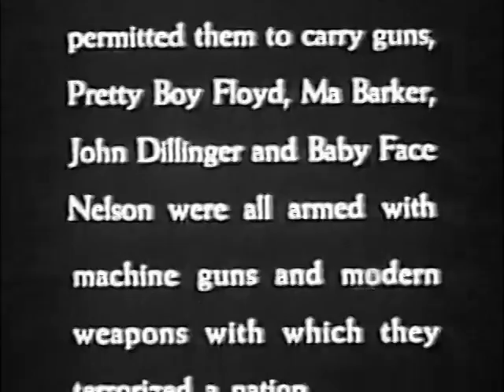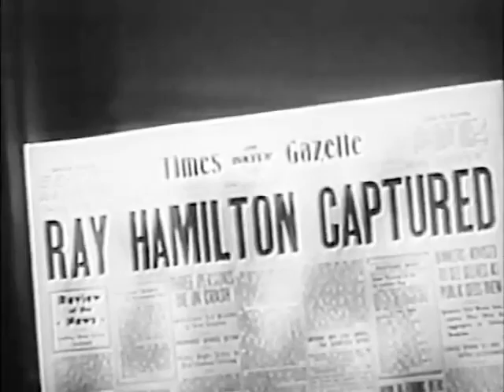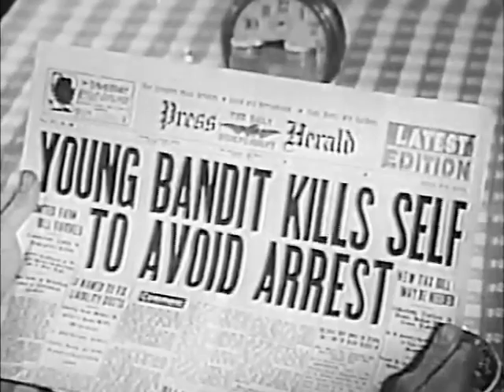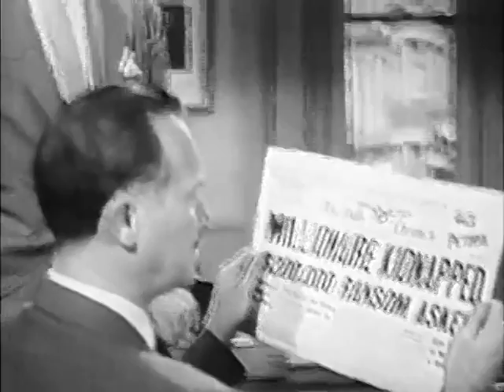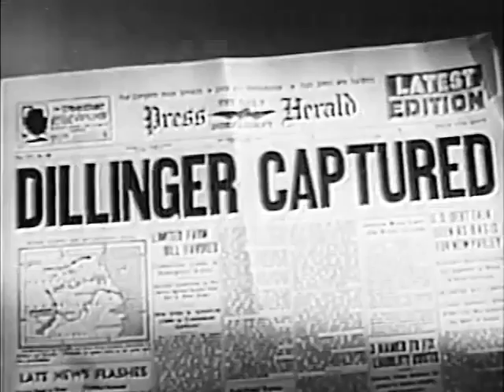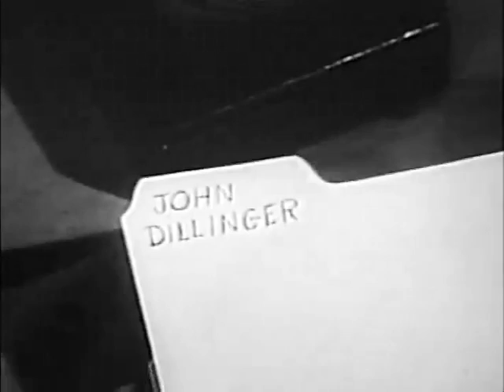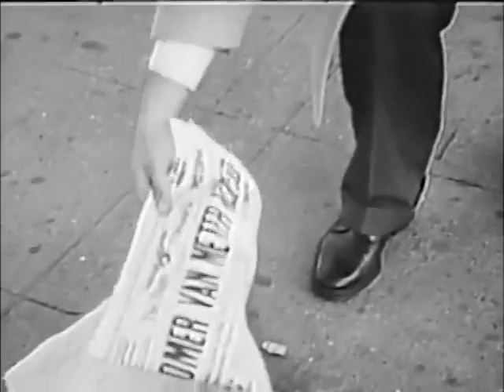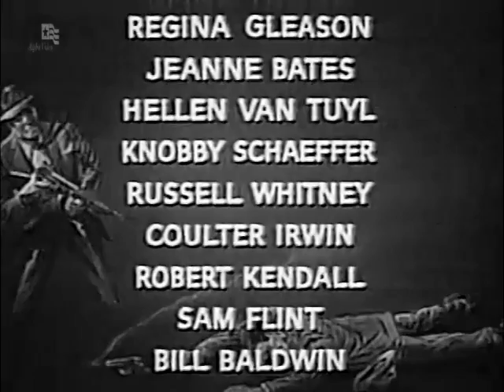1957 - Guns Don't Argue